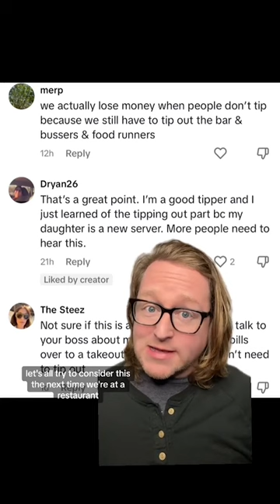If you CAN'T TIP, DON'T EAT OUT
Seriously, servers work so hard for their money, and they DON'T get paid adequately by their jobs and rely on the tips of customers

Transcript:
here's a hot tip for you if you can't afford to tip your server don't go out to eat at a restaurant a restaurant server named Alyssa on Tick Tock recently detailed an experience in which a group of patrons chose not to tip her even after one of the customers pulled her aside to tell her how great the service was the gentleman told Alyssa they were unable to tip because none of them had any cash she then calmly pointed out a nearby ATM where they could take out cash to tip her but that didn't seem to solve the problem as Alyssa pointed out in her video what many patrons fail to understand is that when they don't tip servers often end up paying to work many servers are required to pay out of their tips to the bar and kitchen staff whether they get tipped or not Alyssa went on to note your verbal tip does not pay my bills and I don't think people realize that as one commenter put it tip your effing servers and if you can't afford to do so stay home and cook for yourself and a fellow server commented that they would appreciate even just a five percent tip to cover the costs of having to pay out to the kitchen and bar staff let's all try to consider this the next time we're at a restaurant and thinking of not tipping as Alyssa said verbal praise doesn't pay the bills